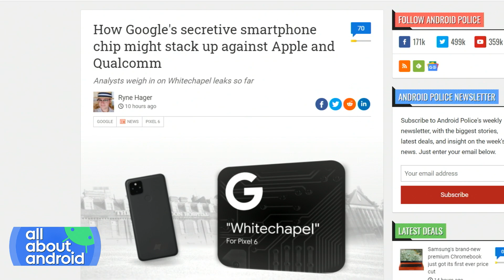Google's Whitechapel Chip Coming to the Pixel 6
On All About Android, Jason Howell, Ron Richards, and Ryne Hager from Android Police talk about the news that Google' internally developed Whitechapel chip is expected to appear in Google's upcoming Pixel 6 smartphone later this year.

Hosts: Jason Howell, Ron Richards
Guest: Ryne Hager